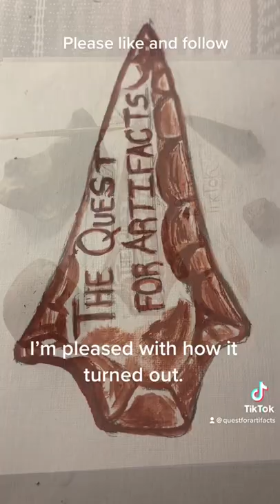Painting with Hematite (Native American paint stone)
Painting my arrowhead logo using a Native American paint stone…..